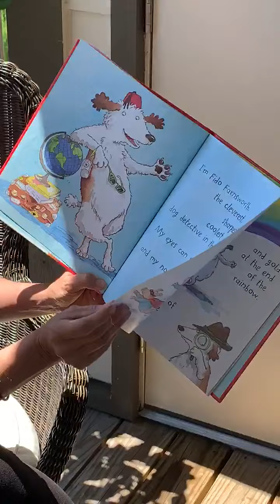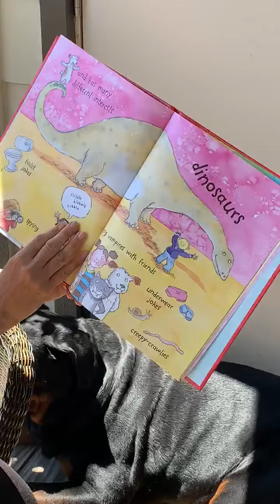Miss Debi Toddler Teacher - The Search For The Perfect Child